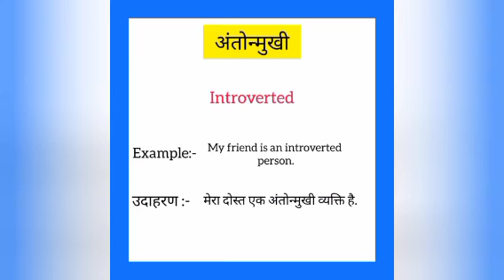Antonmukhi ka english mein kya kahate hain | अंतोन्मुखी को इंग्लिश में क्या कहते हैं | Introverted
Antonmukhi ko English me kya kahate hain
Antonmukhi को इंग्लिश में क्या कहते है

अंतोन्मुखी को इंग्लिश में introverted कहते हैं
Antonmukhi ko English mein introverted kahate hain